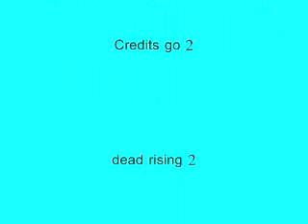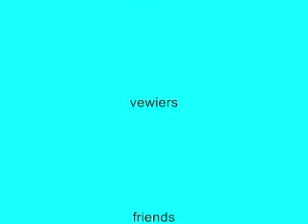Dead Rising 2 Screenshots